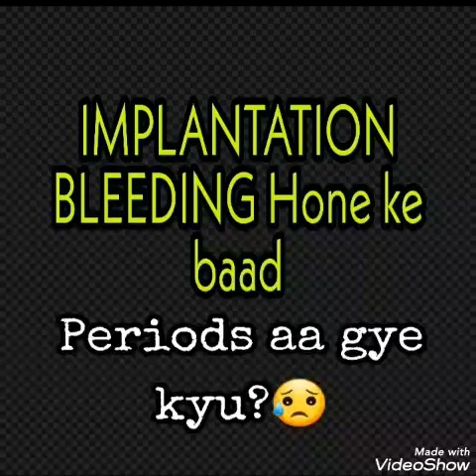Implantation Bleeding Hoñe ke baad. Periods ate h kya?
Implantation bleeding hone ke baad periods ate hai kya?
Implantation bleeding
Implantation bleeding kyu hoti hai
Implantation bleeding k baad periods kyu ate hai?
बेस्ट केयर  ऑफ़ प्रेग्नेंसी